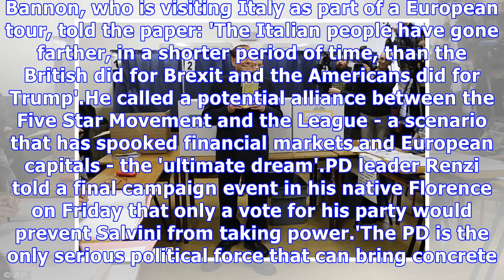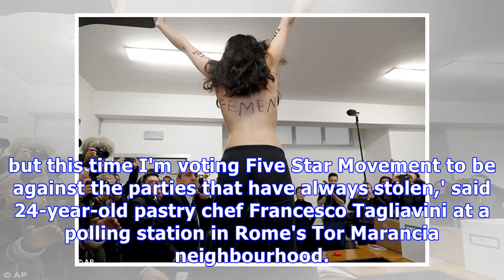Topless activist jumps in front of Silvio Berlusconi as he casts vote